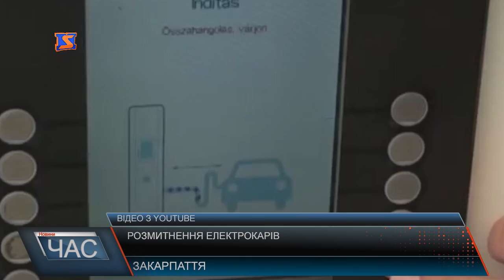Програма “ЧАС”. Hовини Закарпаття за 29 вересня 2017 року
Африканська чума. Свалявський фермер втратив пів мільйона грн.
Муніципали проти підприємців. Останнє рішення за слугами Феміди
Ремонт стартував. Турецька фірма взялась за відновлення доріг Воловеччини
Навчання в сільських школах. Нестача кваліфікованих кадрів
Свято освітян. Урочистості з нагоди дня вчителя